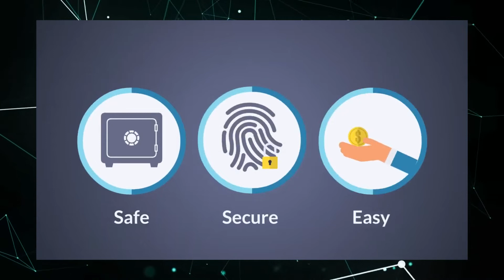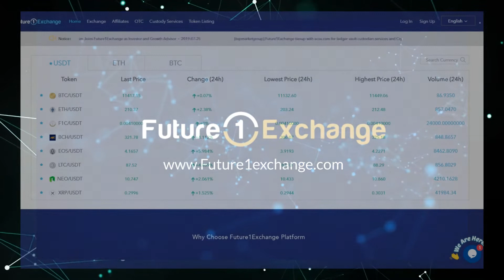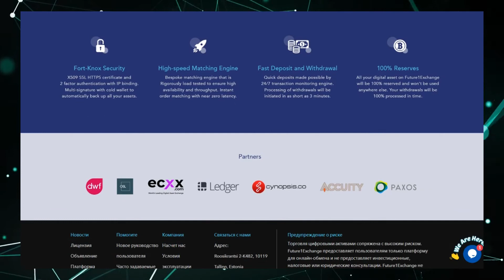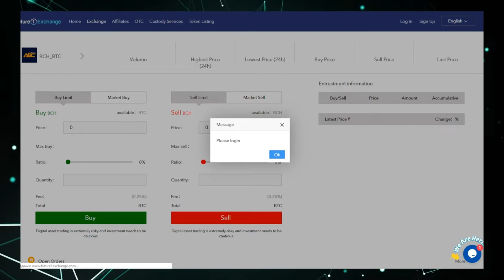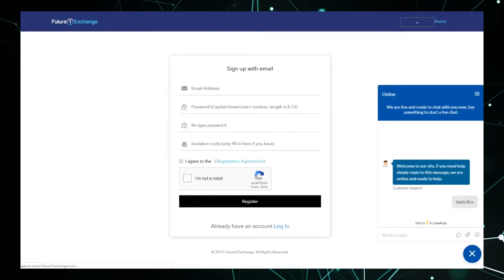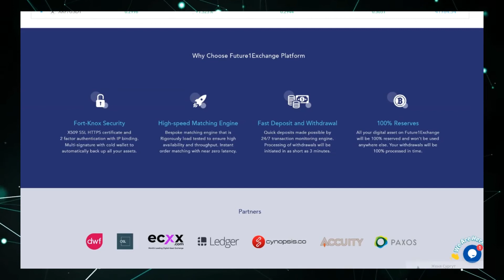Future1Exchange - market overview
Future1Exchange is a cryptocurrency and digital asset exchange platform designed for professional traders and retail investors. This platform allows users to buy, sell and store digital assets easily and quickly.

➡️➡️➡️➡️➡️➡️➡️ Полезные ссылки: ⬅️⬅️⬅️⬅️⬅️⬅️⬅️

ETH wallet: 0xF83A8074a017ACB923B46464504bDda79c0bd37c
BTC wallet: 12oYbPQQ7CZMnJYmW1VZHpJkL9XYpH2T3G